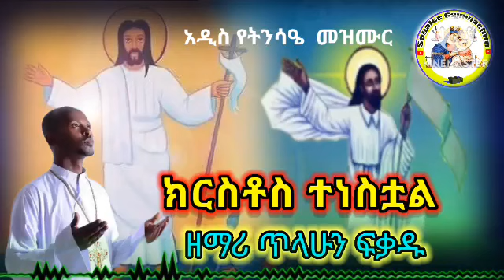አዲስ የትንሳዔ መዝሙር ||ክርስቶስ ተነስቷል|| ዘማሪ ጥላሁን ፍቃዱ!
Watch🔊 "✝️ክርስቶስ ተነስቷል✝️🛑አዲስ🛑 የትንሳዔ መዝሙ ርዘማሪ 🔊 ጥላሁን ፈቃዱ Ethiopia Orthodox Church" on YouTube